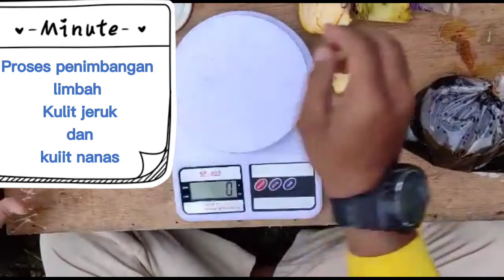Proses Pembuatan Ecoenzim dengan Limbah Kulit Nanas dan Kulit Jeruk